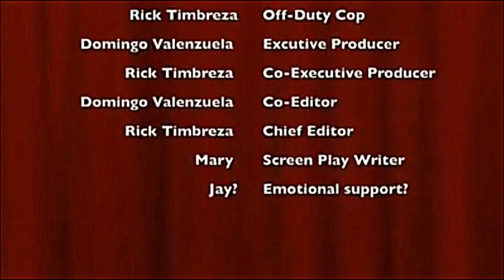Preview #5 GangsterWorthyNews...TV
Ummmm yea its not that hard to figure out the plot